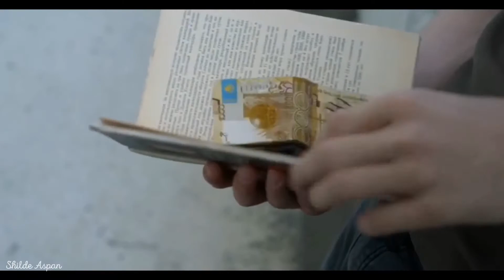Harmony Lessons (2013)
Copyright @ {Bazzi - Fantasy 2018}. Any reproduction or illegal distribution of the content in any form will result in immediate action against the person concerned.